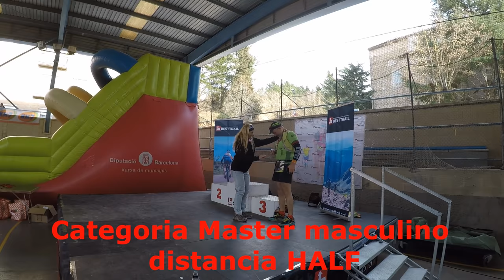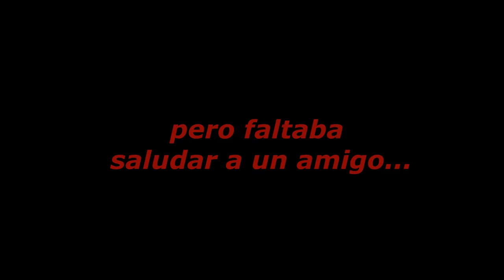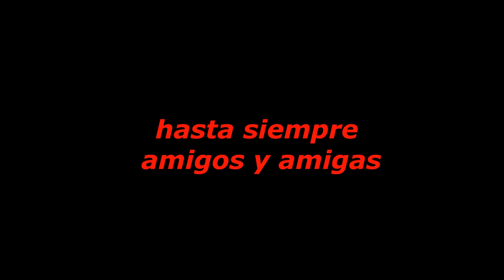Tomas extra, Montnegre Corredor 2019 | RT3 Trail Runner